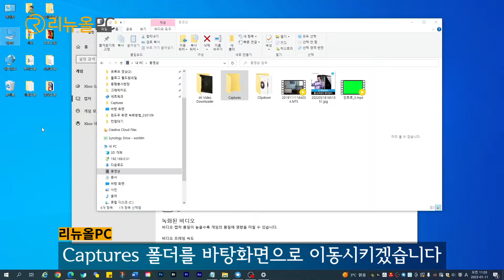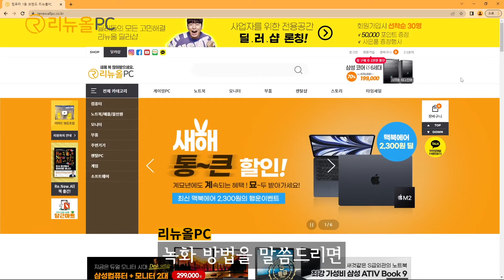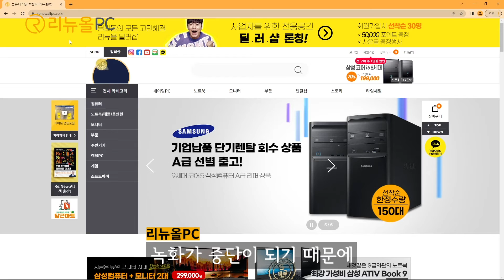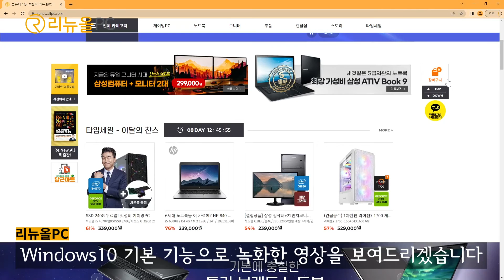녹화 프로그램 없어도 윈도우10(Windows10) 기본 기능으로 화면 녹화 가능! | 중고컴퓨터 리뉴올PC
화면 녹화을 하고 싶은데 프로그램을
설치해야되서 망설이셨나요?

윈도우10(Windows10)이 설치가 되어있다면
화면 녹화가 가능합니다!

리뉴올PC에서 윈도우10 기본 기능에 있는
화면 녹화하는 방법에 대해서 알려드리겠습니다!

(윈도우10 화면 녹화 방법)
00:00 녹화 프로그램 설치없이 윈도우10 기본 기능으로 녹화하는 방법
00:04 Windows10 녹화 설정
00:20 첫 번째 : Xbox Game Bar 설정
00:33 두 번째 : 캡처 설정
02:02 세 번째 : 디스플레이 해상도 설정
02:18 네 번째 : 작업표시줄 설정
02:38 녹화 방법 및 주의사항
03:07 녹화 영상 시청
03:20 녹화 영상 폴더 확인

🖥리뉴올PC.
🖥스마트스토어.
✨페이스북.
✨인스타그램.
✨블로그.